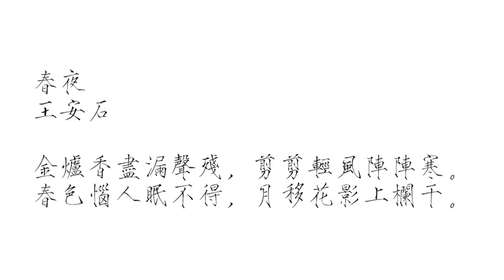春夜 王安石 ｜金炉香烬漏声残，翦翦轻风阵阵寒。春色恼人眠不得，月移花影上栏干。瘦金體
《夜直》
王安石
金炉香烬漏声残，翦翦轻风阵阵寒。
春色恼人眠不得，月移花影上栏干。